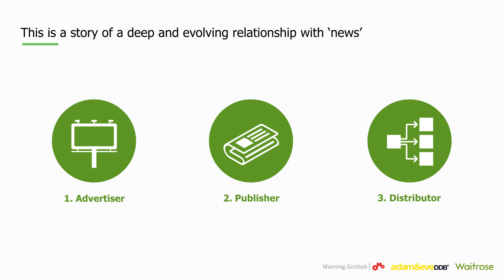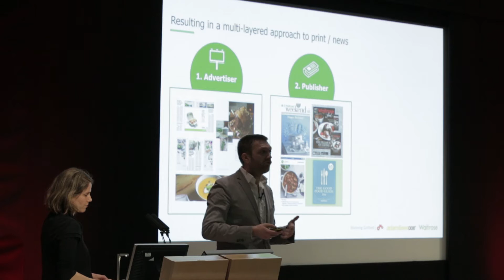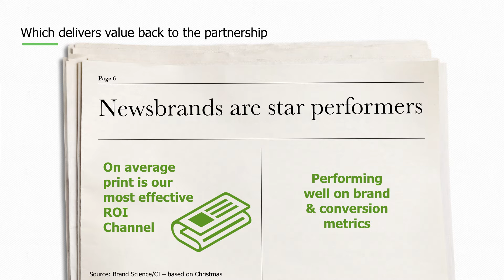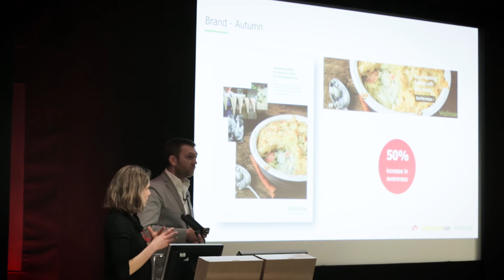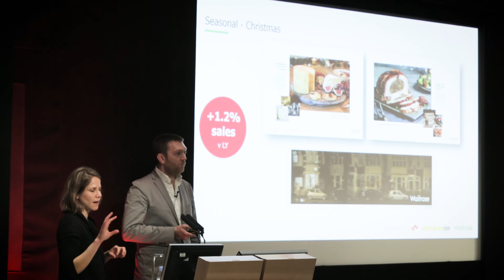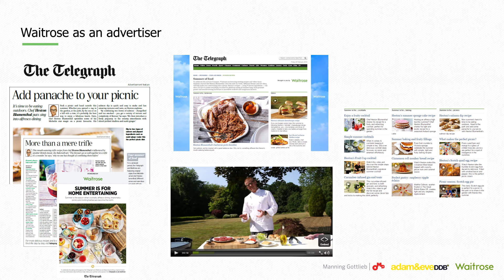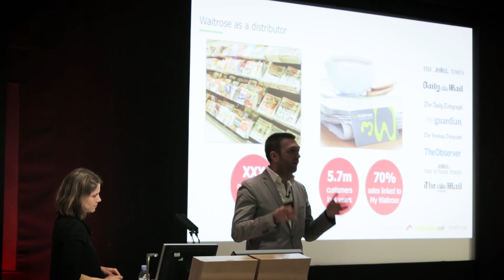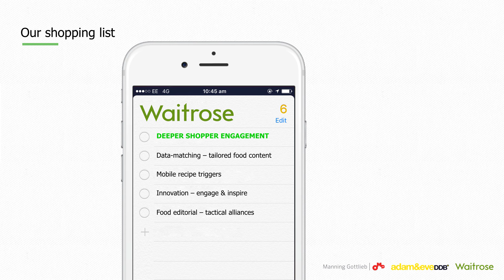Waitrose and newsbrands: an essential partnership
adam&eveDDB's Tammy Einav and Manning Gottlieb OMD's Tim Pearson talk through the enduring and important relationship between Waitrose and newsbrands at Shift 2016.